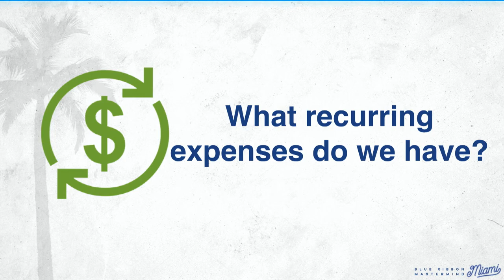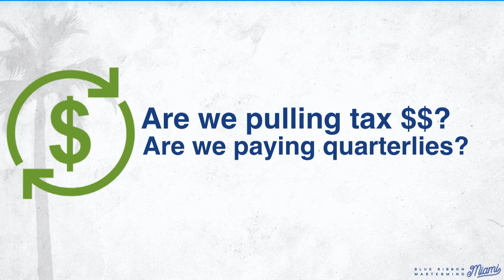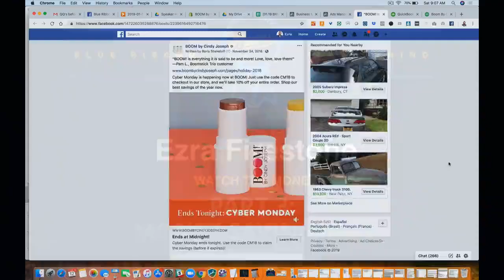MONEY TALKS (PT. 3): PRACTICAL TIPS TO SAVE MONEY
Learn the financial goals I use to protect my business 🔒 and manage my money
Managing money is one of the hardest parts of owning a business —

Everyone talks about how to MAKE it, but no one talks about how to KEEP it. 💸👋

That’s why I created this 3-part “Money Talks” series to share the strategies I use to avoid going broke (again) & improve the financial health of my business.

In this video, I’m going to show you:
 📈 Practical tips to save money every quarter
 🙅‍♂️ When you need to fire your accountant
 ⚖️ How much profit to reinvest in the business
PLUS — I’m giving you a long list of REAL financial questions I was asked when one of the world’s largest corporations wanted to buy my business.

Whether you’re looking to sell your business now or in the future...

These questions are amazing tools to help you:
❌ Stop wasting money on things that don’t add revenue
✅ Start creating more value from your most profitable channels

And if you don’t know the answers to them…

Then you seriously need to talk to your accountant.

In the first video, I showed you how I set financial goals for my business and my personal life...

And the reason most entrepreneurs (including myself) go broke at least once in their career.

In the second video, I gave you the 3 financial reports you MUST have on your desk by the 10th of every month.

(These reports saved me $1 million in my business last year alone.)